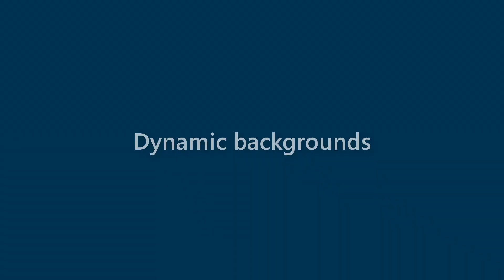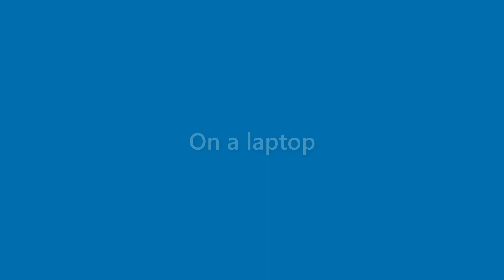Marion Wong - appearance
Name Look - Marion Wong - appearance. In this video we present "Marion Wong" name look and feel in various scenarios.
This video will cover:
How does "Marion Wong" look as a personal letterhead?
How does "Marion Wong" look on a business card?
How does "Marion Wong" look on a computer/laptop screen?
How does "Marion Wong" look with different background colors?
How does "Marion Wong" look with various fonts?